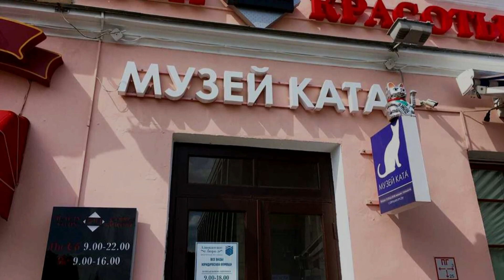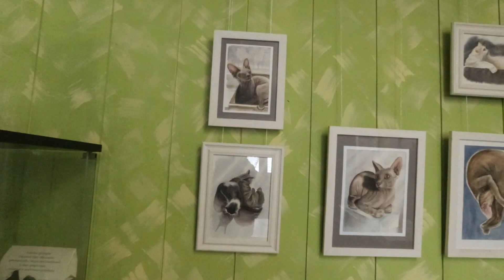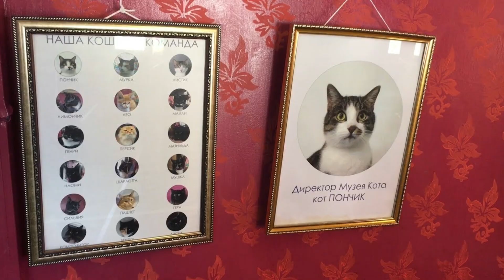Музей кота и котокафе в Минске .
В Музее Кота вы встретите дружелюбных котов и кошек, а также познакомитесь с произведениями искусства на кошачью тематику. В музее работает как постоянно действующая экспозиция, так и временные тематические выставки.
Каждый посетитель может нарисовать своего кота (предоставляются инструменты для рисования), а затем выставить свой рисунок в музее.

Котики, обитающие в музее, в прошлом бездомные. После передержки и ветеринарного осмотра они попадают в музей, а затем пристраиваются в добрые руки.

В небольшом КОТОКАФЕ, расположенном в Музее Кота, вы можете насладиться чашечкой превосходного кото-кофе и кото-чая.